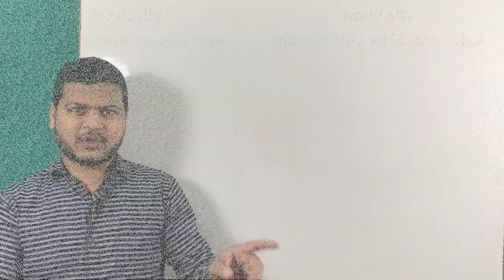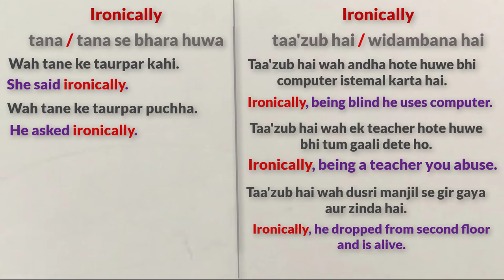Use of Ironically | How to speak Fluent English | spoken English video by Alam.